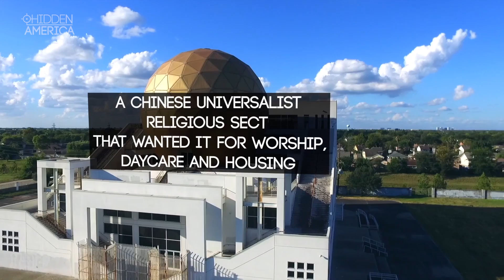Secrets Behind ABANDONED 5-Story Temple | Hidden Houston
We reveal the secrets behind a beautiful 5-story temple that was abandoned.